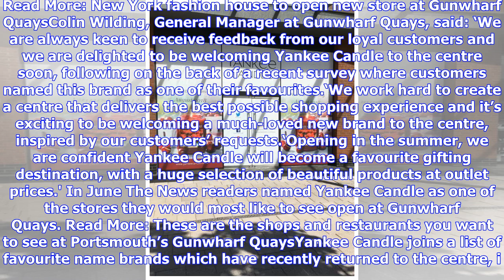This is when Yankee Candle will open its new store in Portsmouth’s Gunwharf Quays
The scented candle retailer will open the doors at its store in Gunwharf Quays on Friday, August 3. Famous for its jar candles, the new store will offer shoppers a stunning range at affordable prices. From the fresh fragrance of Clean Cotton, to the current scent causing a storm; Passion Fruit Martini, there is a perfect candle for everyone.